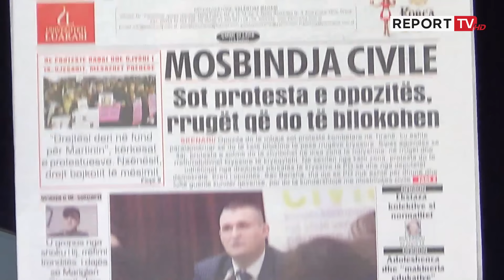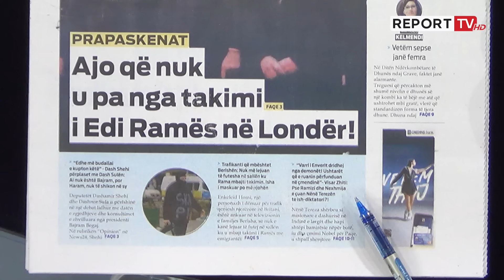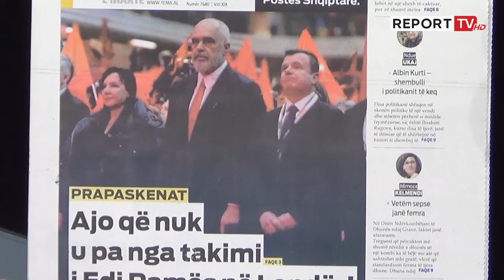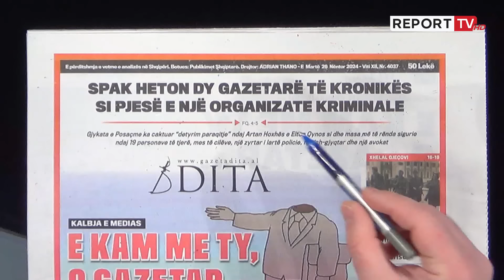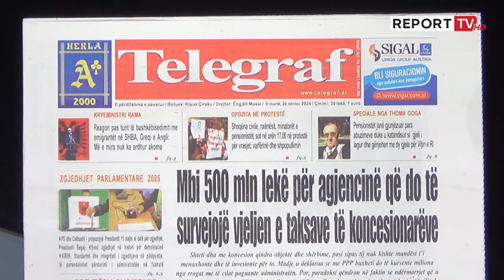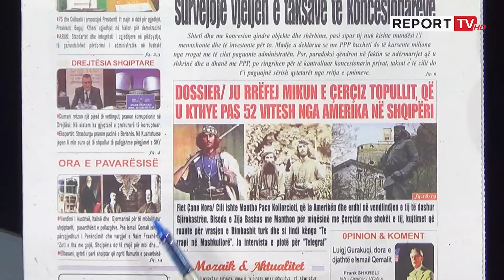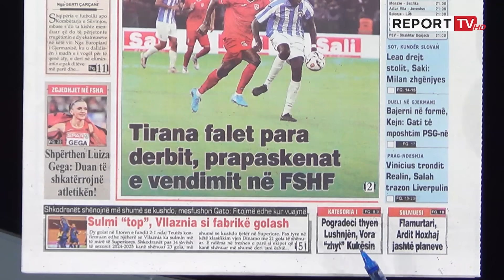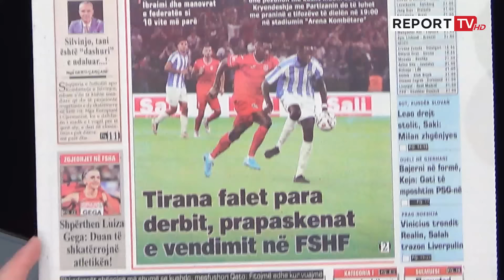'Shtypi i Ditës dhe Ju', ja çfarë shkruajnë gazetat për sot e Martë 26 Nëntor 2024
Titujt e gazetave për sot, nga  Dumani paralajmëron se SPAK ka hetime edhe për korrupsionin në drejtësi te rrugët që do të bllokohen sot nga protesta e opozitës e deri tek e kam me ty, o gazetar...